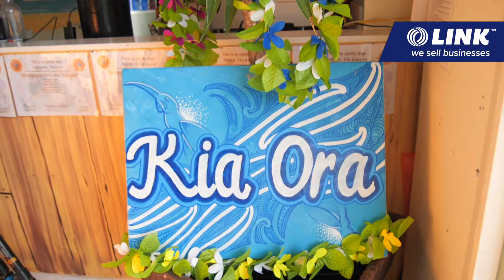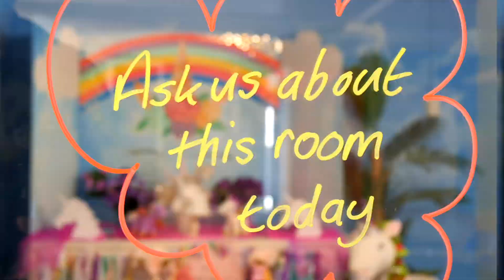PARTY KINGDOM. Before & After Care & More Plus a Cafe.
and press the “Enquire Now” button to complete an online confidentiality agreement.